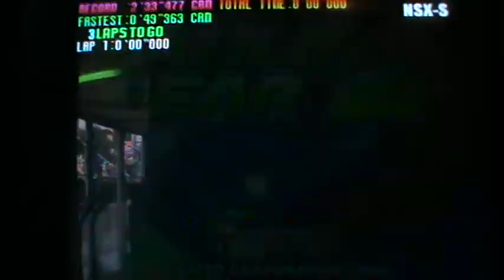Battle Gear 2 (バトルギア2) 中級TA (NSX-S/MT) 2'33"477 Replay Mode